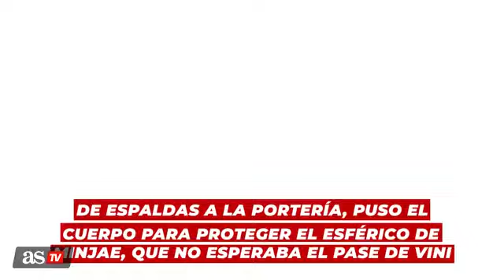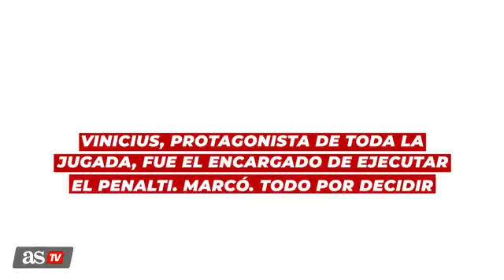Vinicius, Rodrygo y su jugadón que acabó en el penalti que rescató al Madrid ante Bayern | AS México